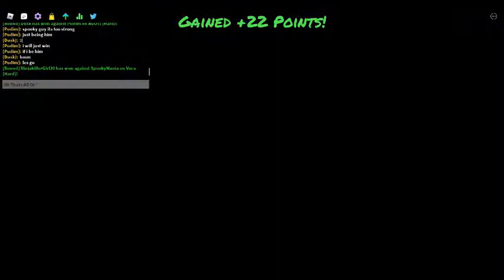Funky Friday Miku Update